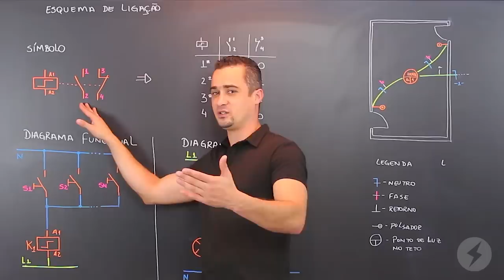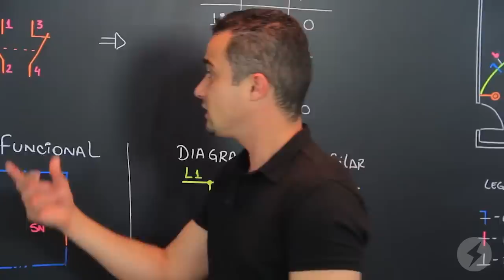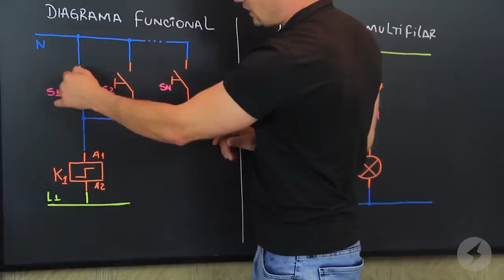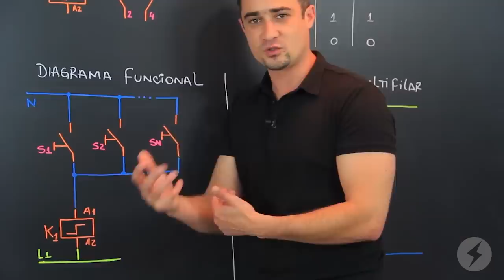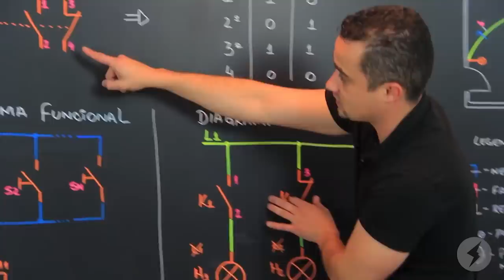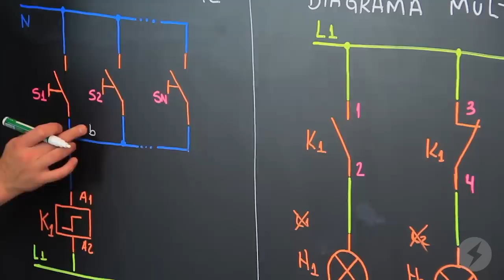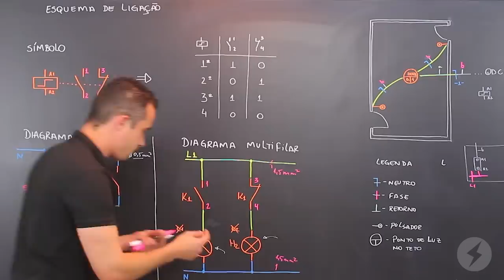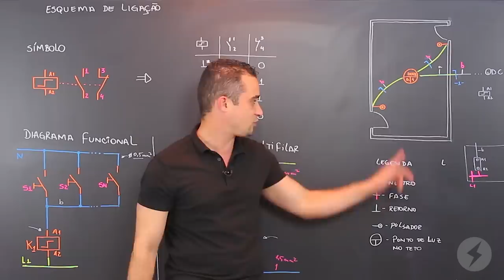O guia definitivo do RELÉ FINDER no seu DIAGRAMA ELÉTRICO!!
👈Faça agora mesmo o Download do nosso Ebook Gratuito que é o Guia Definitivo de símbolos Residenciais, o nosso GUIA LIDE RESIDENCIAL

Você sabe como instalar um Relé de Impulso Finder? E sabe tudo a respeito dele dentro de um Diagrama Elétrico?

No vídeo de hoje eu vou te ensinar, em uma aula teórica, como fazer a instalação de um relé de impulso finder na sua residência, desde como interpretar o Relé no Diagrama Elétrico, até efetuar a sua inserção propriamente dita, dentro da Instalação Elétrica.

O foco do vídeo de hoje é tirar toda a dúvida a respeito do Relé finder, dentro do Esquema Elétrico, funcional, multifilar e unifilar. Afinal, antes de poder instalar esse rele, você deve saber como interpretar da forma correta o seus símbolos e seu funcionamento dentro de um Diagrama Elétrico.

Então, você vai ter uma aula sobre Diagrama Elétrico hoje, totalmente voltada para esse componente muito útil que é o Relé de Impulso, tenho certeza que depois desse vídeo você não vai mais ter dúvidas a respeito de como interpretar um Relé de Impulso dentro de um Esquema Elétrico.

Assista ao vídeo, e se por acaso surgir alguma dúvida ou observação, deixe nos comentários.

👈Não deixe de baixar o GUIA LIDE RESIDENCIAL e dominar todos os símbolos Residenciais! É GRATUITO!

Everton Moraes e Equipe Sala da Elétrica.